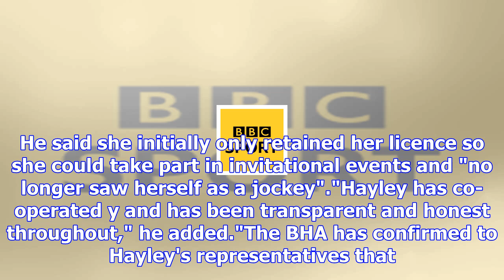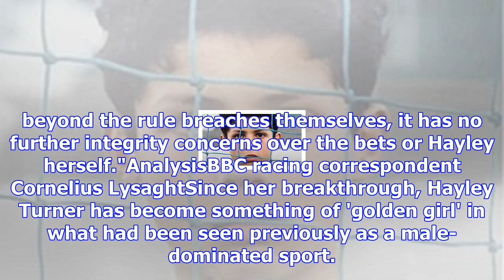Hayley turner: jockey charged with breach of betting rules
Hayley Turner has won two races at Group One levelJockey Hayley Turner is to face a British Horserac...